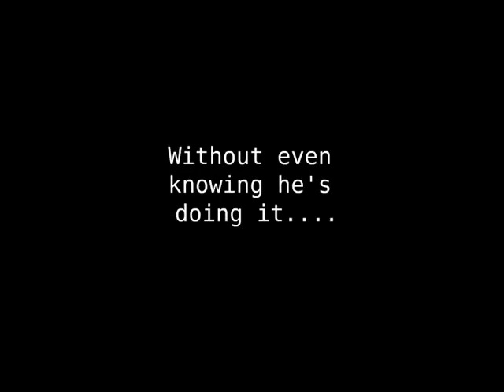Tripwire anime - flash trailer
This is very old. the story and characters have been changed alot. This is jumpy because of the auto screen recording andit is not of good quality, but I am keeping it here as a promotion peice.